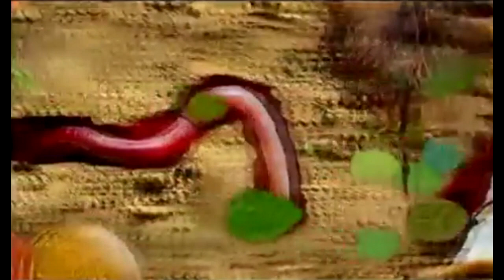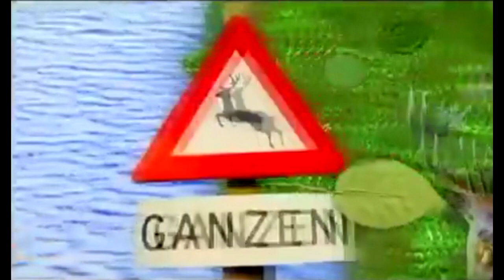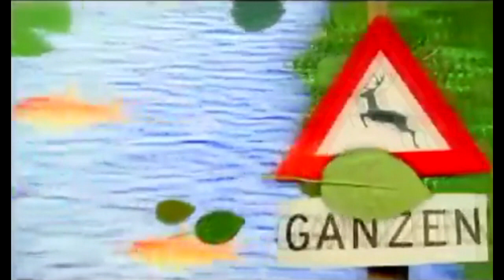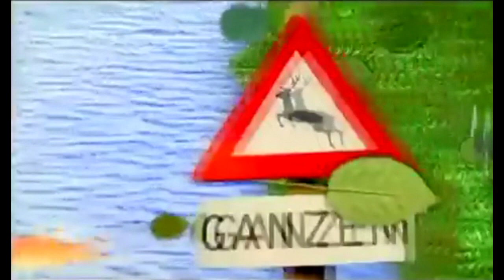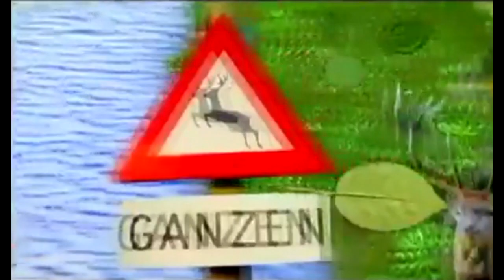1 uur nieuws uit de natuur intro muziek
1 uur durende versie van de nieuws uit de natuur intro muziek